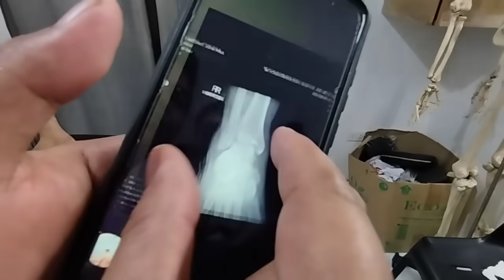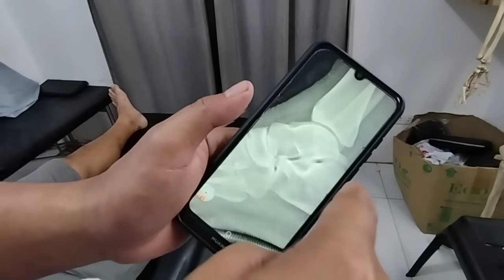1 month sprained ankle 🦵😱nag siete Pala ang Paa nya buti naibalik ng Ortho .Pina check ule ky master